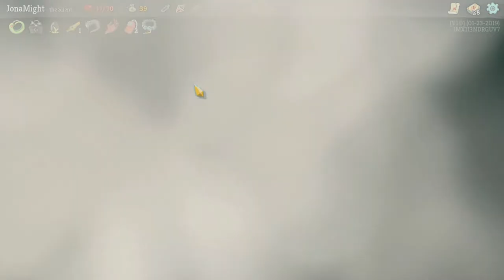My Deck, Without Me, Is Useless| Slay the Spire | Ep 6 | Crazy Town Gaming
Crazy Town Gaming has TNT Dinomight and Jonaas playing Slay the Spire as they continue their journey to the Crazy Town!